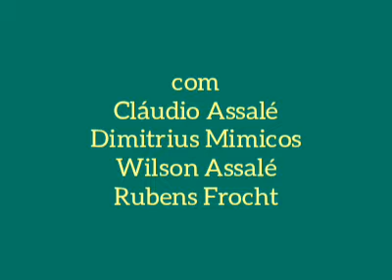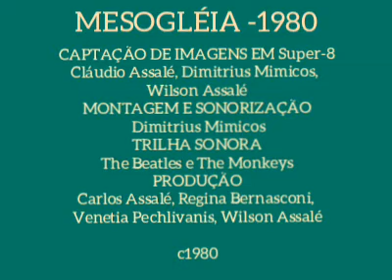Mesogléia 2020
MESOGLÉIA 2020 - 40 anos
por Dimitrius Mimicos

O Super 8 proporcionava aos amantes de cinema a sensação de como era fazer um filme de verdade. Roteiro, cenários, atores, figurino, câmera, negativos, filmagem, revelação, moviola, montagem, sonorização, letreiros,etc.

Depois da pressão do primeiro filme, 100 mm (1980), regras do festival, prazos e dificuldades com a montagem e sonorização, decidimos nos divertir um pouco aproveitando o resto do negativo. Assim começou o projeto Mesogléia.

As idéias surgiram ao longo das filmagens. Sequências como o triálogo das mãos, os cumprimentos secretos e o assassino da geladeira denunciam nossas influências de Help dos Beatles, Head dos Monkeys até Os Irmãos Marx.

Tudo foi feito numa noite, terminando o filme de madrugada na avenida Paulista homenajeando a melhor da melhores lanchonetes daquela época, o Jota's.

Comemoramos os 40 anos da MESOGLÉIA com uma nova montagem e trilha sonora do Pássaro Refletido Pelo Olho Vítreo. Divirtam-se.

FICHA TÉCNICA
Direção: Claudio Assalé, Wilson Assalé, Dimitrius Mimicos.
Participação especial: Rubens Frocht.
Montagem: Dimitrius Mimicos.
Trilha Sonora: O Pássaro Refletido Pelo Olho Vítreo.
c1980/2020